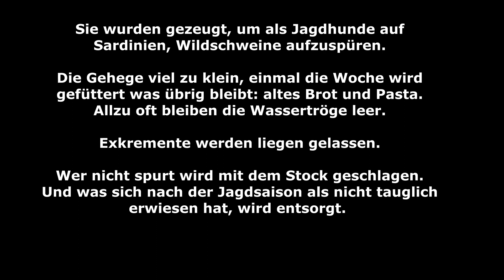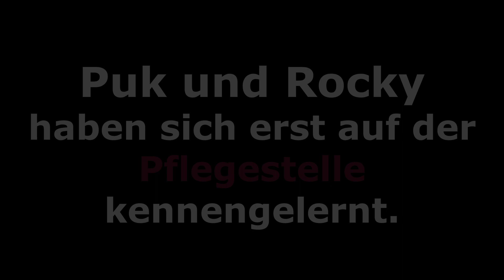Puk und Rocky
Schaffen wir es, dass unsere "ziemlich besten Freunde" ein gemeinsames Zuhause finden?